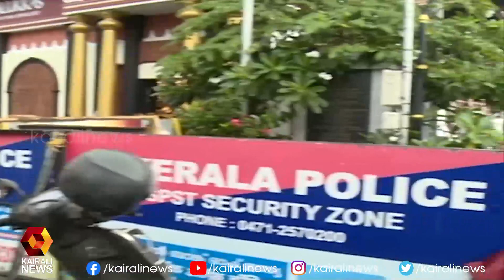11 ജില്ലകളിൽ യെല്ലോ അലെർട്ട് | Kairali News